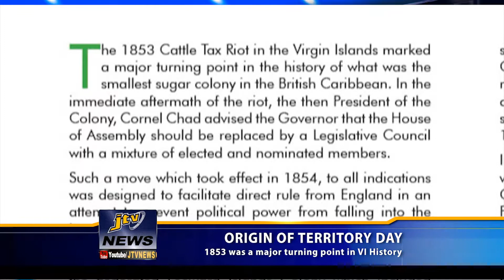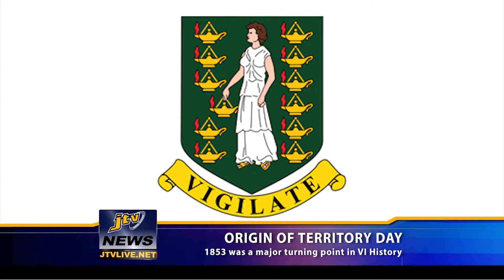ORIGIN OF TERRITORY DAY